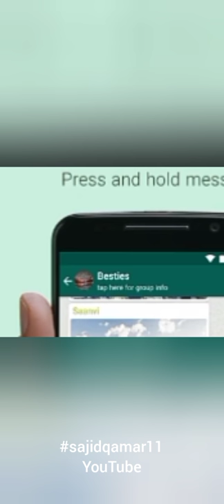FUNNY POETRY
I hope that you will like my poetry.